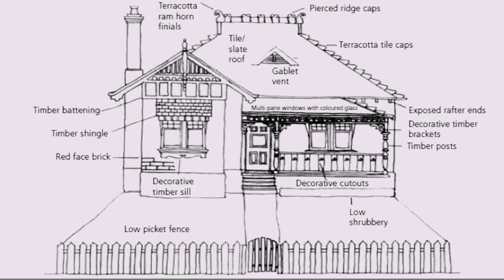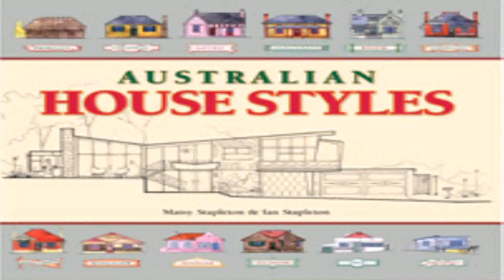House Styles Australia 19th Century (see description) (see description)